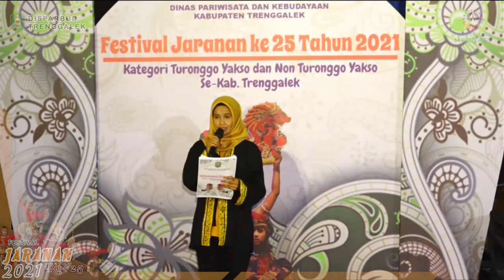Kencana Sekar Ayu // Yakso // FJ Ke 25 Tahun 2021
Kencana Sekar Ayu (SMA Negeri 1 Trenggalek)
Festival Jaranan Ke 25 Tahun 2021
Kategori Yakso

28 production
(Event Organizer, Advertising,Dekorasi,MICE)
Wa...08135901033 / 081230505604